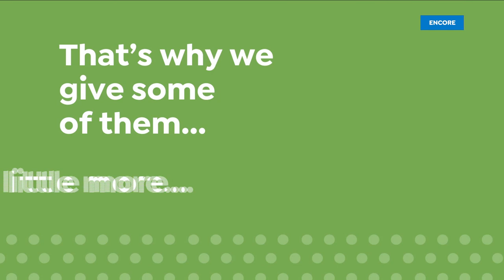HSN | Beekman 1802 Beauty Celebration - All On Free Shipping 07.23.2022 - 07 AM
Discover farm-to-skin bath and body made with goats milk ingredients - all on FREE shipping.